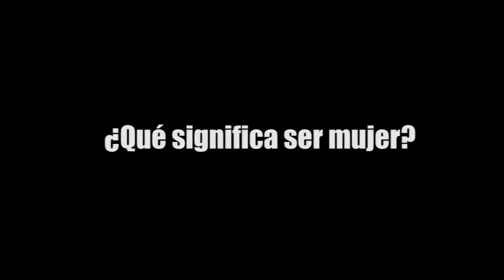¿QUÉ SIGNIFICA SER MUJER?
Sensibilidad, fuerza, magia, encanto, gracia, paciencia, fantasía y la vida misma… Y para ti ¿QUÉ SIGNIFICA SER MUJER? BeSmart Feliz Día Internacional de la Mujer